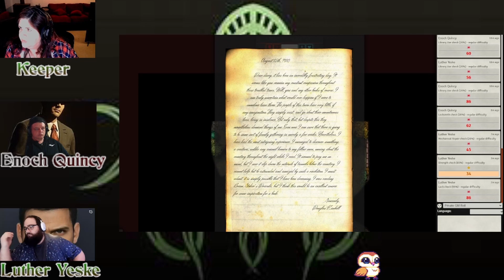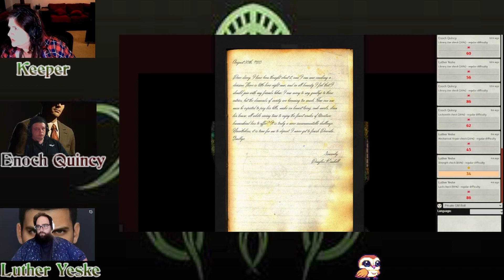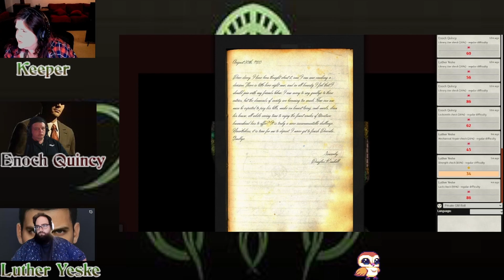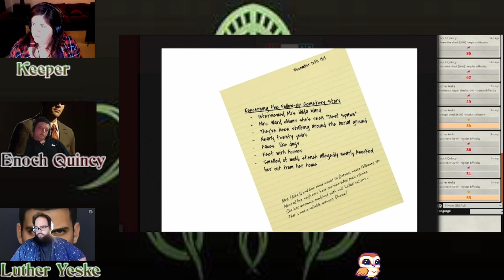Paper chase Call Of Cthulhu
Our take on Chaosium's Paper Chase . Please excuse the Dm had a head cold at the time.